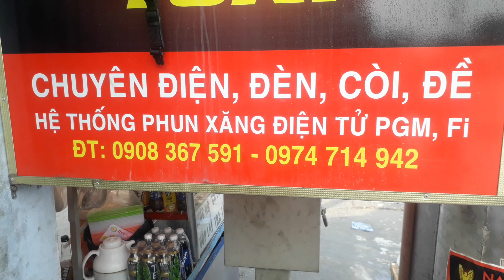Dụng cụ đồ nghề phục vụ thợ máy